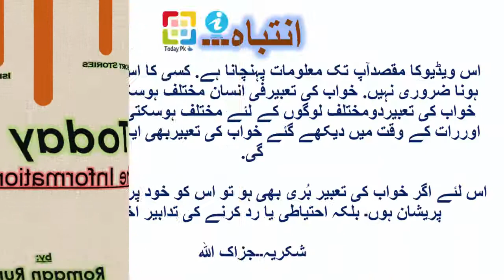Khwab Mein Nikah(Marriage) Krna Dekhna - Khwabo Ki Tabeer | Meaning of Dreams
todaypk, In this video, will tell you about (Khwab Mein Nikah Krna Dekhna - Khwabo Ki Tabeer | Meaning of Dreams ).
you will also find information about
1: Khwab Mein Nikah Krna Dekhna - Khwabo Ki Tabeer | Meaning of Dreams
2: khwabon ki tabeer
3: khwabon ki tabeer in urdu islamic online
4: khwabon ki tabeer
5: islamic dream

Any Comment and Any Like / Dislike under this video Will be Highly Appreciated. In Case of any query, I will Reply you as early as possible.
Mazeed App Ko Iss Channel Mien :
1. Rizaq mien barkat,
2. Sirf Teen Martba Parhain Or Rizaq Main Izafa.
3. Har Mushkil Kam kay Lye Aasan Wazif.
4. Idher Wazifa Parha or Udhr Kaam Ho Gya.
5. Haml Qarar Pany Kay lye Khas Azmooda Amal.
6. Teen Sortain. Teen Din Aur Har Mushkil Ka Hal.
7. Bay Rozgaar Kay Liye Kamyaab Amal.
8. Allah K 7 Naam Parhain Or Maal O Dolat Main Barkat Payien.
9. Maaldari.
10. Pora Saal Purse Khali Na Ho ga.
11. Har Hajat Kay Liya Kamyaab Wazifa.
12. Hal-ul-Mushkilaat K Lye Azmaya hwa Wazeefa.
13. Wazaif | Nokri Ki Bandish Ktm Krny Ka Khas Amal.
14. ki videos milien ge.